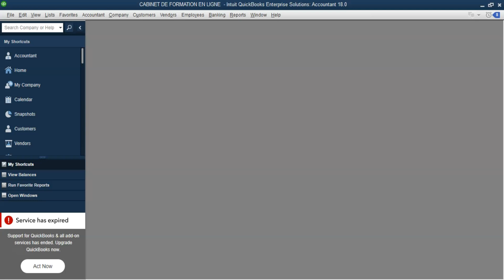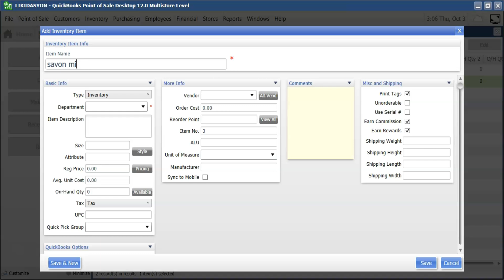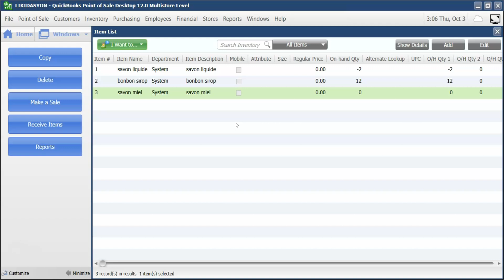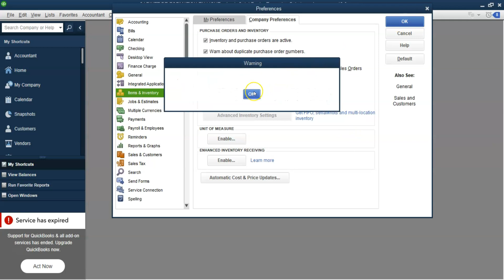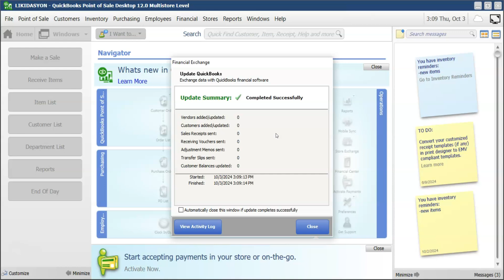Voilà comment synchroniser et mettre en réseau QuickBooks POS et QuickBooks Desktop :